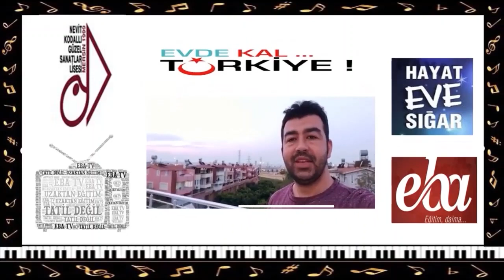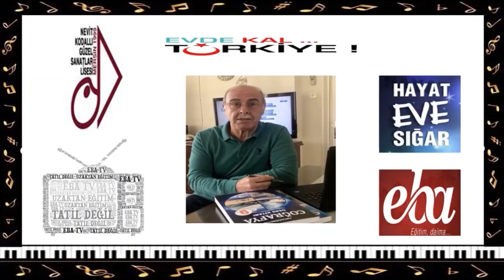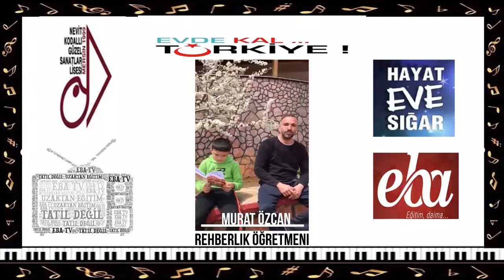Mersin Nevit Kodallı Güzel Sanatlar Lisesi'nden EvdeKal Çağrısı.